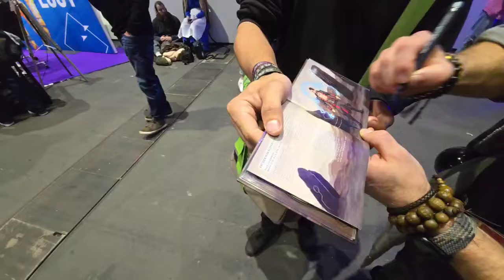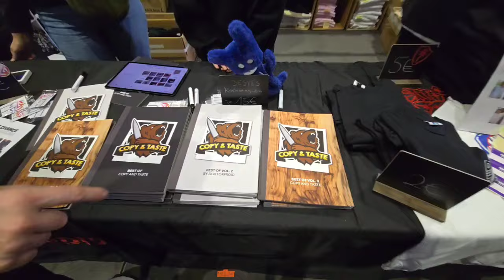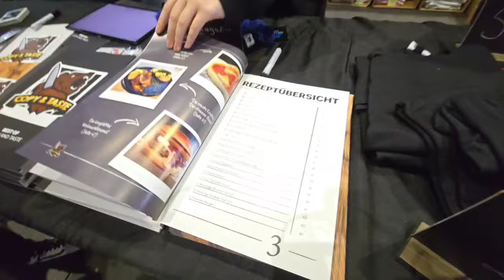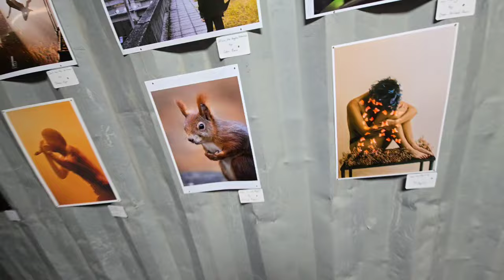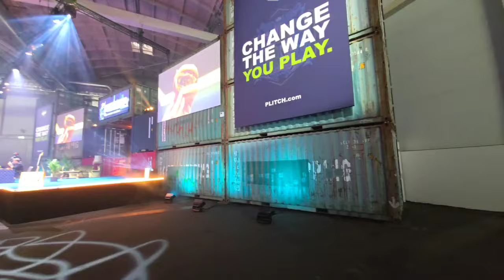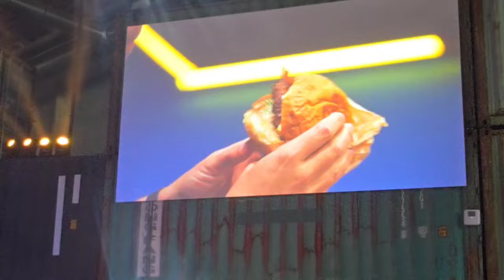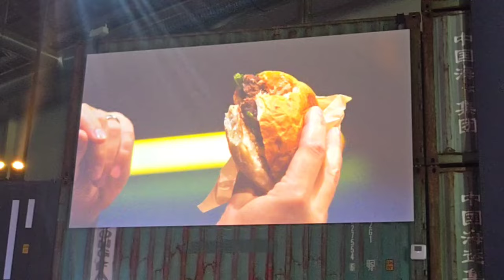POLARIS HAMBURG 2024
►Dir gefällt mein Content? Entscheide selbst, wie viel er Dir wert ist, und unterstütze mich Danke!